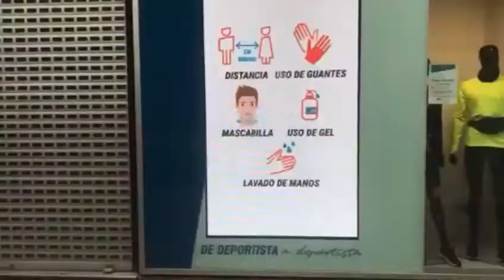Desigualdades en tiempos de pandemia.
Este clipmetraje cuenta los hechos que suceden en la actualidad, con el tema de la pandemia. A causa de este virus, nos llevó a un confinamiento que obligó a cerrar la hostelería y el comercio. Sólo los sitios de primera necesidad quedaron abiertos, como las tiendas de alimentación y las farmacias. Al acabar el confinamiento, nuestras vidas  cambiaron de forma repentina, por lo que tuvimos que adaptarnos a nuevas medidas, como el uso de mascarillas y gel hidroalcohólico.

En los países subdesarrollados muchas personas con carencias económicas, no se pueden permitir comprar mascarillas, por lo que esto no está bien.
En conclusión, todo el mundo tiene derecho a protegerse y tener una buena salud.

COLEGIO